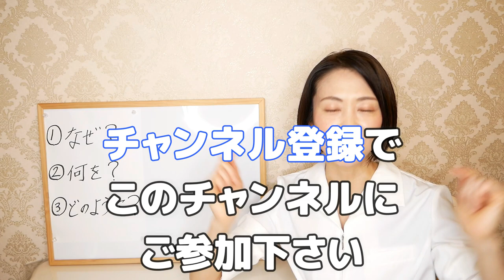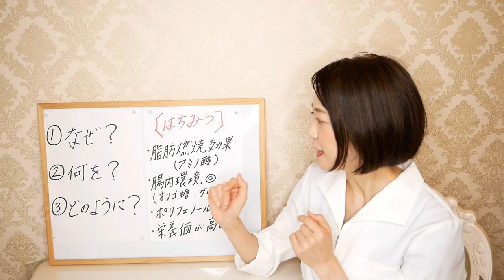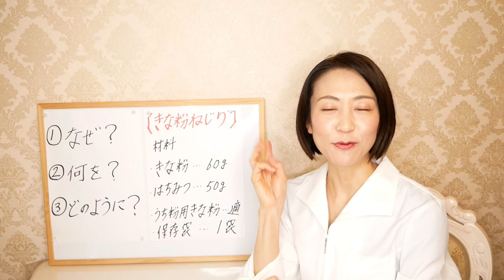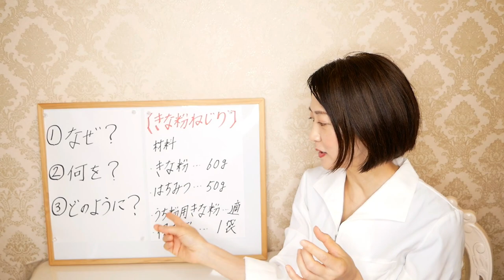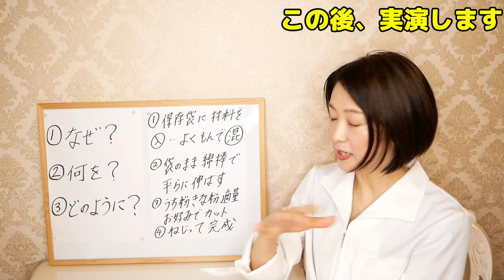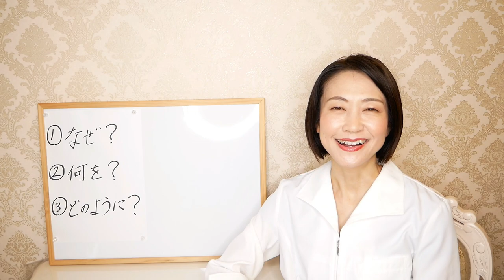【食べて痩せる】簡単絶品！きな粉スイーツの作り方！/低糖質/低カロリー/ヘルシー【腸活ダイエット】